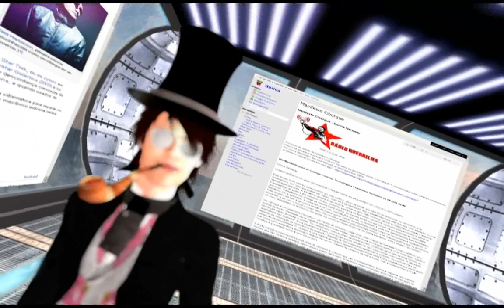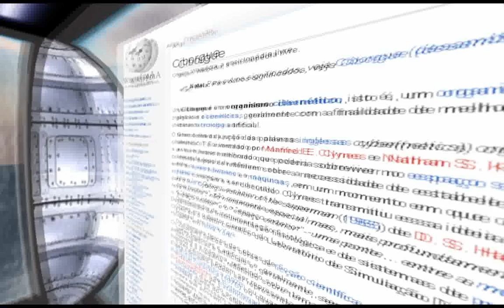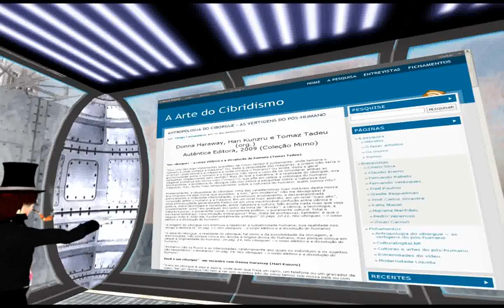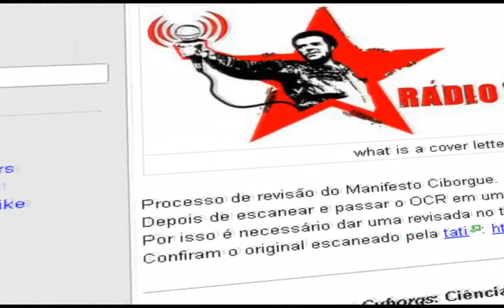Mcluhan e o Manifesto Cyborg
Vídeo em que meu personagem virtual dá sequência ao debate sobre o binômio filosófico natural/artificial. Eu argumento referenciado por Marshall Mcluhan. Tento uma interação com meu interlocutor no grupo "Escola & Vida" Arnaldo Carvalho, que propôs o conceito do "Manifesto Cyborg" , de autoria de Donna Haraway. Por fim, este vídeo é parte de um projeto de fusão de duas artes, cujas conceitualizações ainda são alvo de grande debate, chamadas "cinema virtual" (virtual filmmaking) e marionete digital (digital puppetry). E, dependendo da largura de banda, em tempo real.